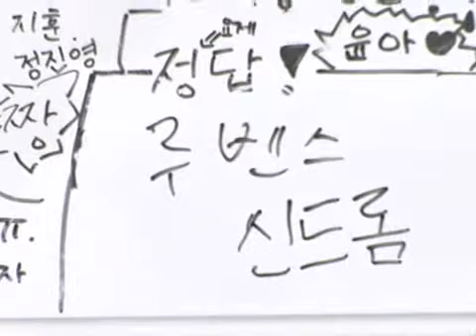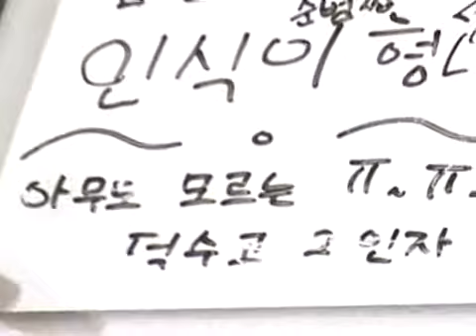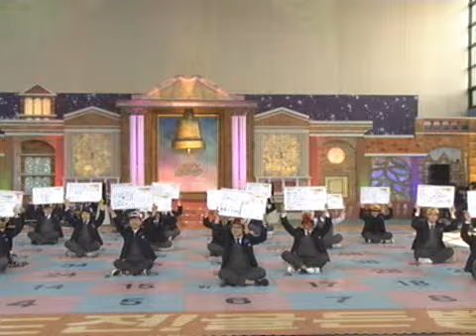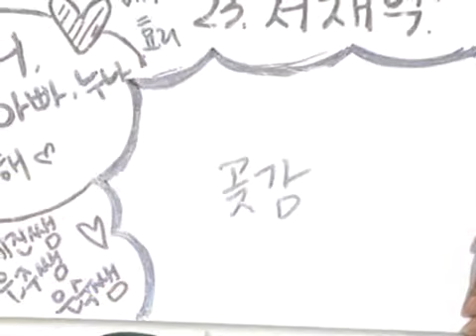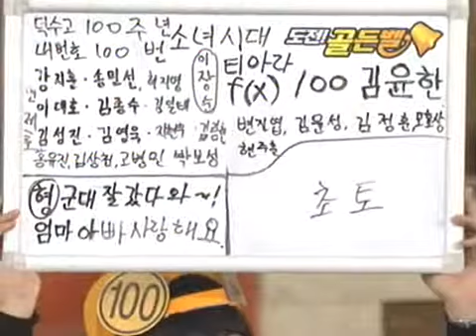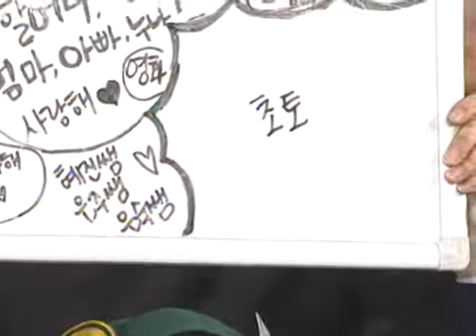도전! 골든벨 - The Golden Bell Challenge 20100425 # 003